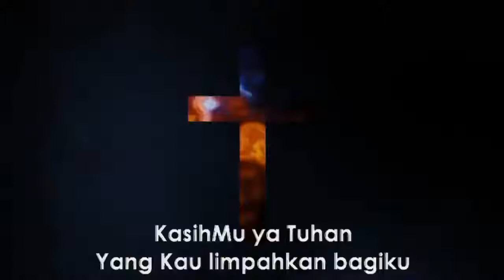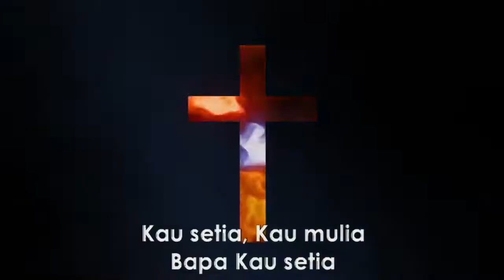Doa khusus untuk kesembuhan penderita Covid-19, Kanker, Tumor, Autoimun, Ginjal, Stroke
Mari sepakat bersama ,Saudara, kita berdoa untuk kesembuhan dari penyakit Covid-19, Kanker, Tumor, Autoimun, Ginjal, Stroke.

Tuhan berkata : (Markus 11:23)
Aku berkata kepadamu: Sesungguhnya barangsiapa berkata kepada gunung ini: Beranjaklah dan tercampaklah ke dalam laut! asal tidak bimbang hatinya, tetapi percaya, bahwa apa yang dikatakannya itu akan terjadi, maka hal itu akan terjadi baginya.

dan

Karena itu Aku berkata kepadamu: apa saja yang kamu minta dan doakan, percayalah bahwa kamu telah menerimanya 1 , maka hal itu akan diberikan kepadamu. (ay 24)